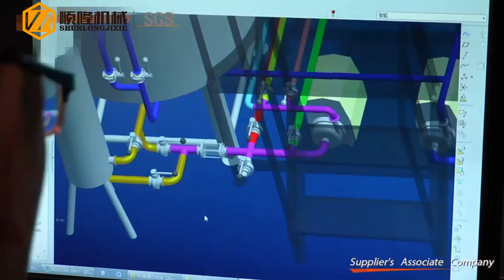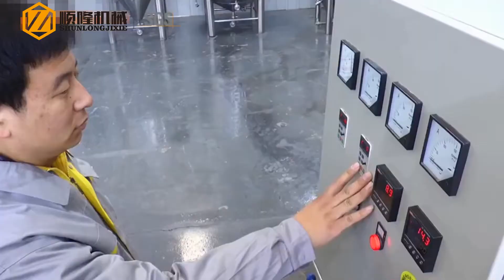Shunlong Machinery Equipment Co,.Ltd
the best beer brewery supplier in China